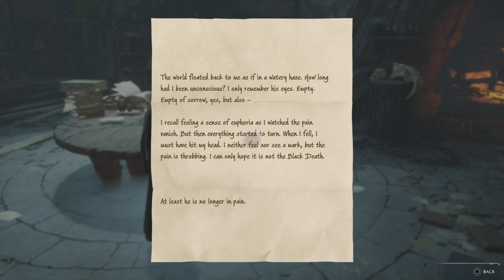Hogwarts Legacy Part 9 - In The Shadow Of Discovery / Foal Of The Dead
Hogwarts legacy Gameplay Part 9 - Missions: In The shadow of Discovery / Foal of the Dead